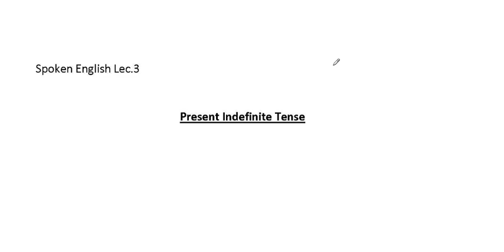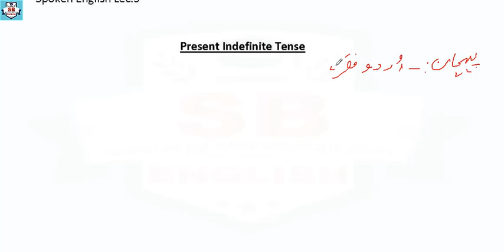Spoken English Course Lec.3 Present Indefinite Tense